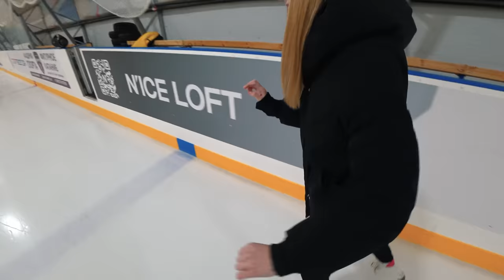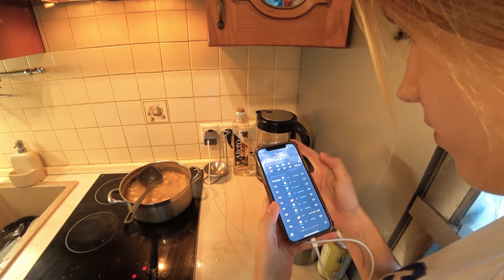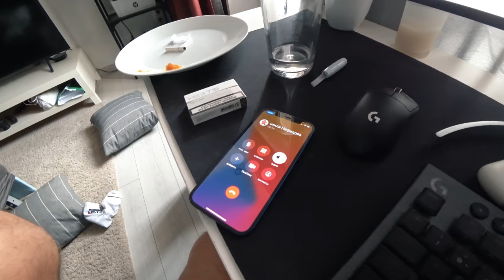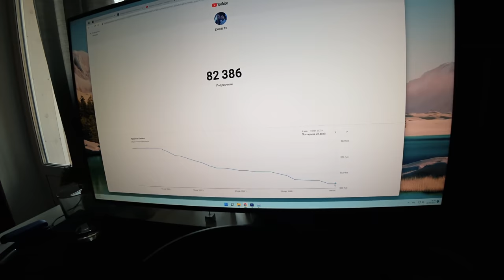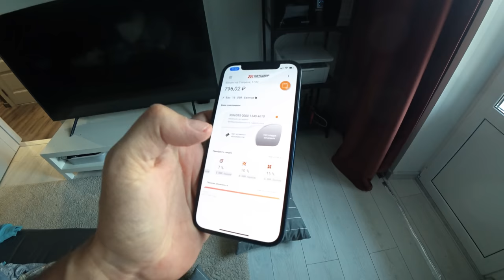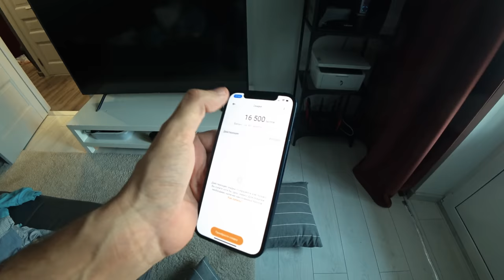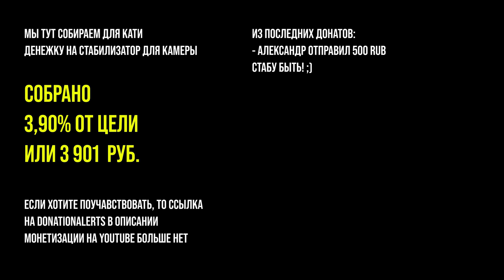Приготовишь пирожки, тогда возьму замуж. Сдержал слово!